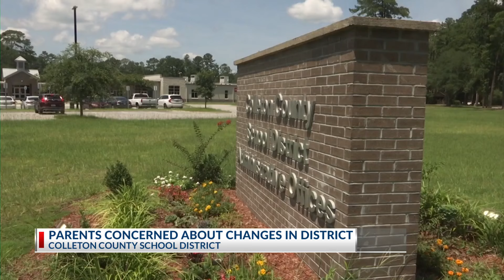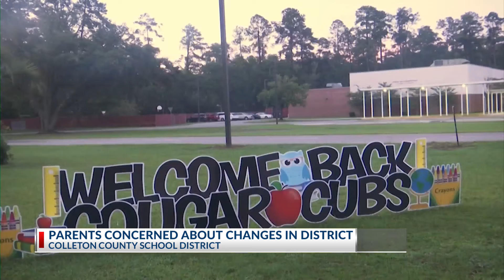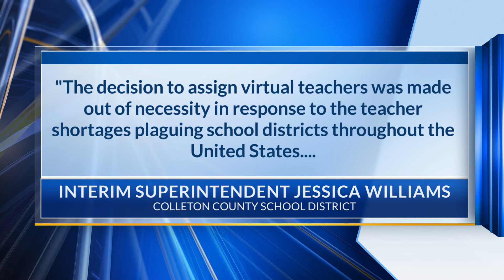Colleton County School District parents share concerns about changes this year